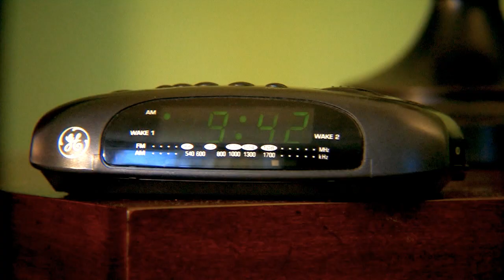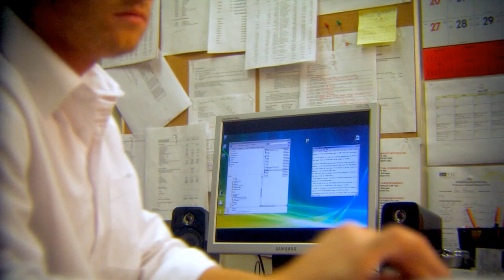"Haunted" by Michelle Madeira - Dir: Tom Antos (short version)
TLA Productions, Producer: Lukasz Antos
Director & DOP: Tom Antos